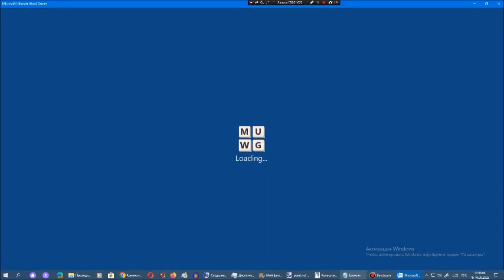Ставка слов от Арсения Иванова. Испытание 1. Мир 14. Часть 16